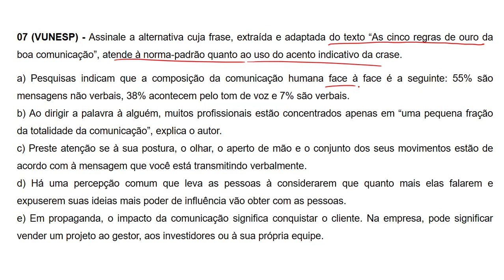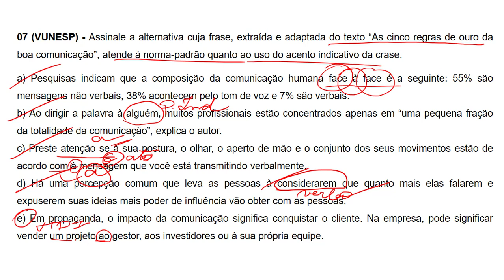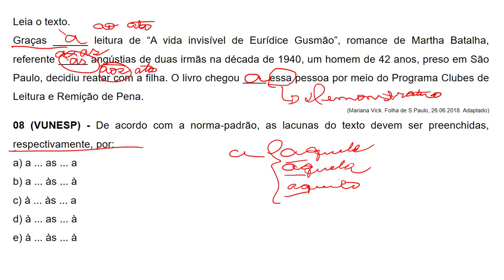CRASE - QUESTÕES COMENTADAS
Aula sobre crase - Questões corrigidas e comentas.